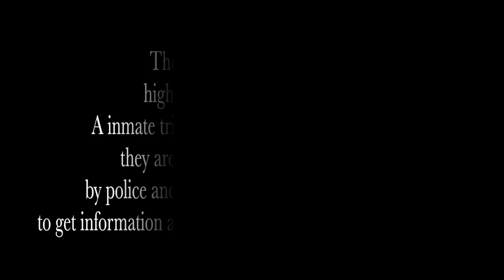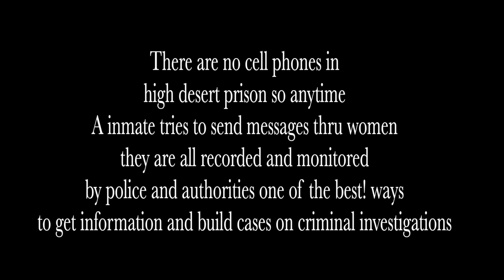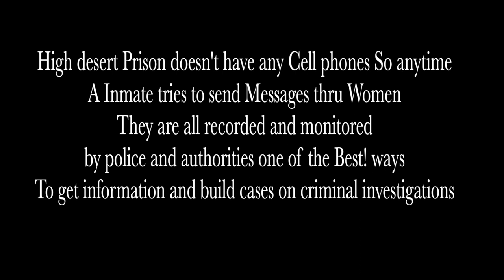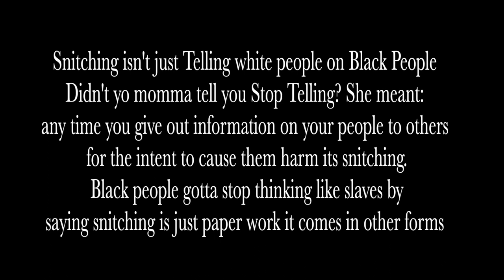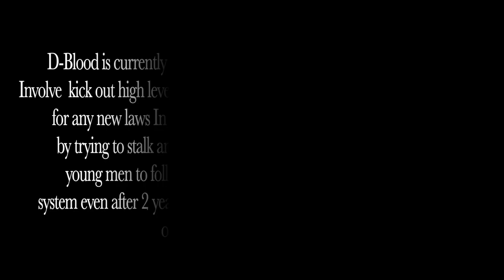Did D Blood Snitch On The Guy That Stabbed Him Sending Gang Info Through a Hoodrat Liz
Some weirdo claiming to be from 6900 Keeps harassing and stalking people from prison has been stabbed 16 times for doing sucks things behind bars after 20 years now charged with assault after getting assaulted d blood won't be free ever! fromdope fend family in and out group homes to incarceration as little boy he has never been free or had family a victim of a tormented soul turned into a animal trying to prey on our young through the prison communication system why trying to fool the parole board into letting him go to real havoc on the people he feel left him for dead thru a insidious woman using him like a pawn still sleeping with multiple ex cons.